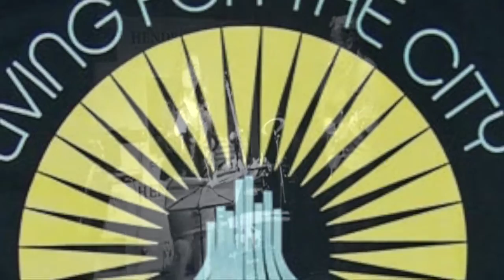Living for the city - OMF Stevie Wonder Tribute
Concierto homenaje a Stevie Wonder por Oh my Funk en Luz de Gas, Melilla 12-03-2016.
Cover basada en el tema original Living for the city de Stevie Wonder. Se reconocen todos los derechos.
Edición de vídeo FA Music Home Studio.